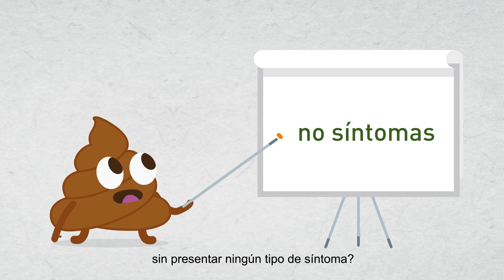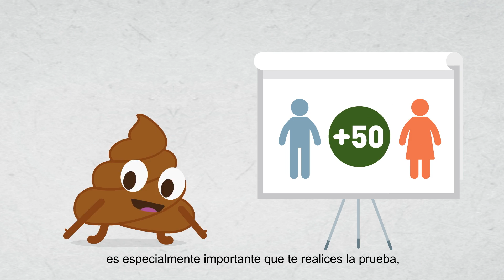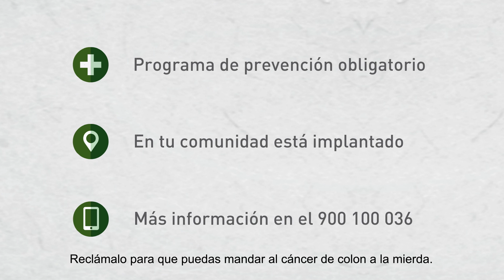31 de marzo Día contra el cáncer de Colon